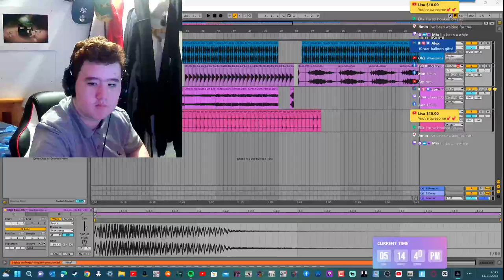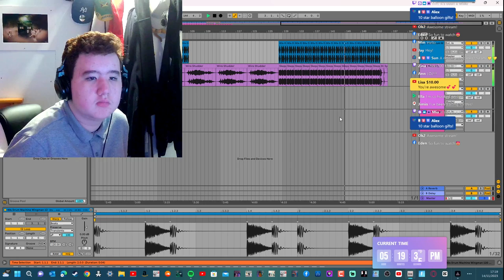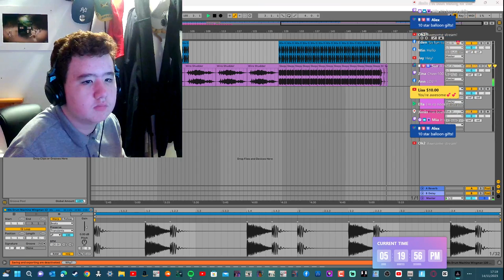Title: "Synthwave Odyssey: Reacting to My Retro Journey in Ableton Live 11"@Ableton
Description:
"Step into the neon-soaked world of synthwave as I embark on a musical odyssey in Ableton Live 11. Join me as I dive into the nostalgic sounds of the '80s and '90s, crafting a retro-futuristic masterpiece that's as much a journey through time as it is a musical creation. From pulsating basslines to shimmering arpeggios, every element of this track is meticulously crafted to transport you to a bygone era of analog synths and VHS tapes. So grab your sunglasses and join me on this Synthwave Odyssey as we react to the magic of music production!"@Ableton